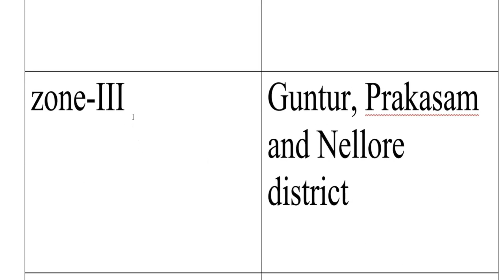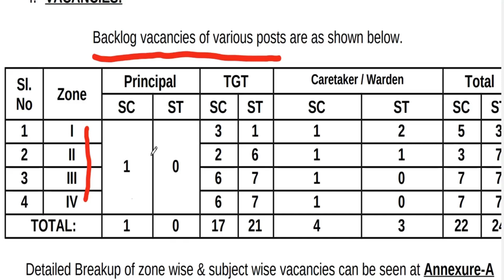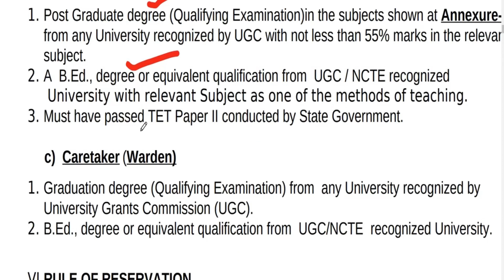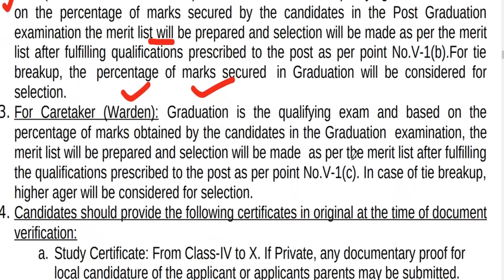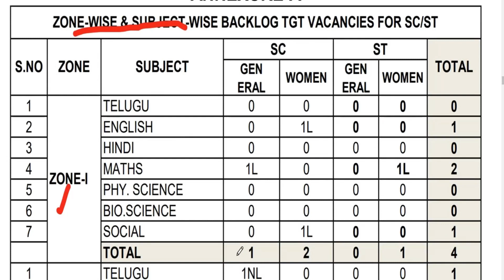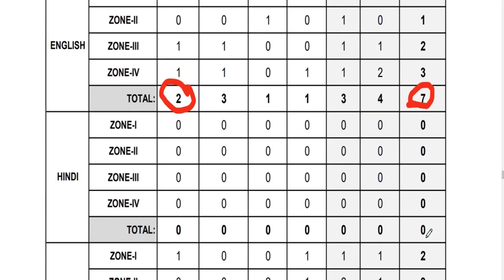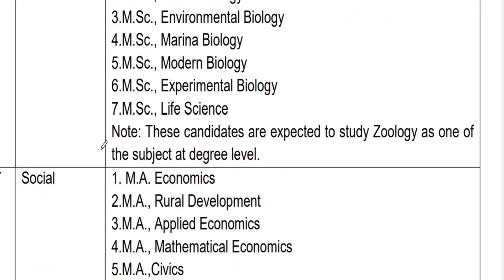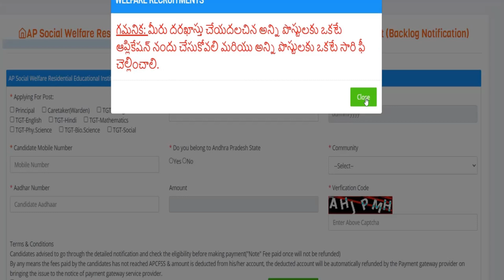Social welfare department recruitment 2021|| social welfare department jobs|| Permanent jobs